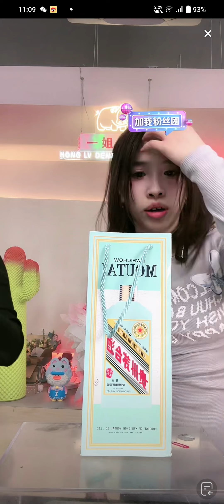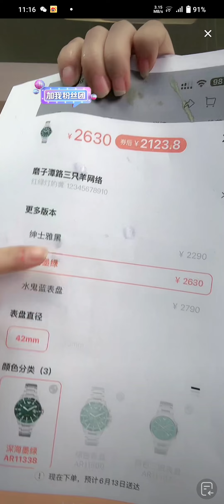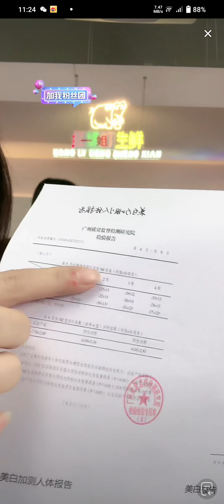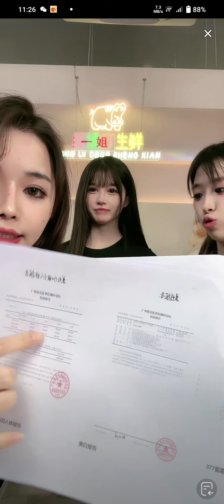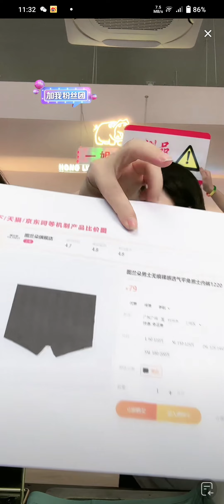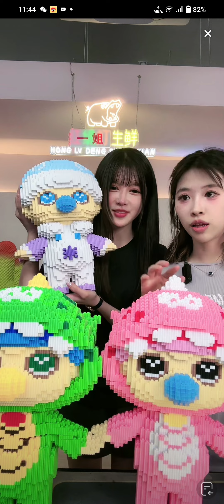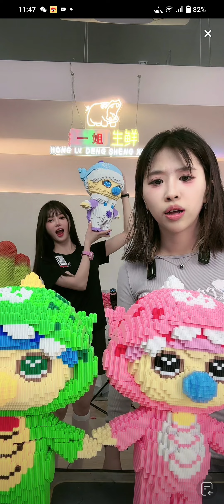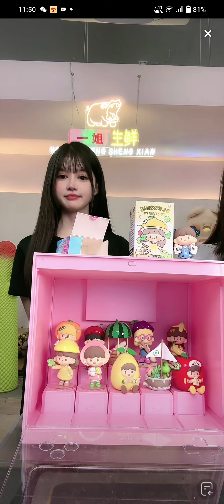红绿灯的黄 抖音直播 2023年6月11日 PART 7/8